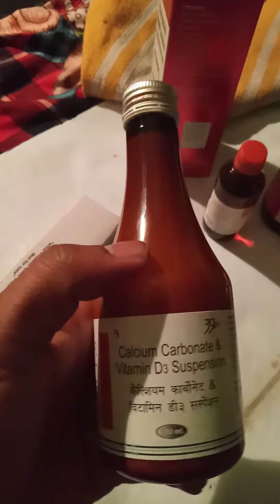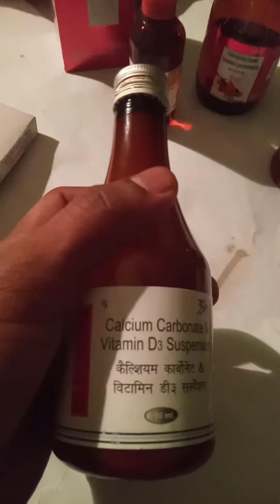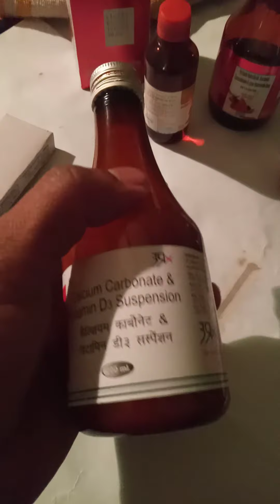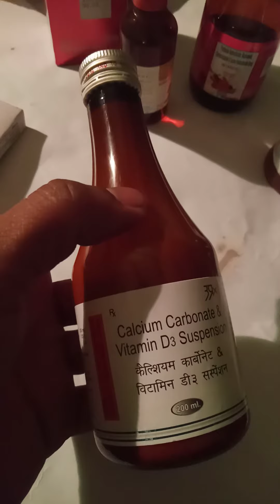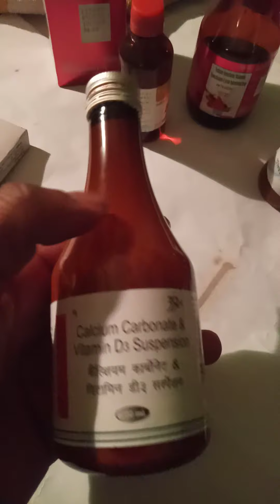Calcium + Vitamin D3 in Hindi जानकारी, लाभ, फायदे, उपयोग, कीमत ...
विटामिन d3 क्या काम करता है?

विटामिन डी की कमी से क्या क्या दिक्कत होती है?

विटामिन डी की कितनी मात्रा लेनी चाहिये?

कैल्शियम की सबसे अच्छी दवा कौन सी है?

Calcium Carbonate With Vitamin D3 Suspension Syrup Uses in Hindi

Calcium and Vitamin D3 tablets ip Uses in Hindi

Calcium and Vitamin D3 tablets ip 500 Uses in Hindi

Calcium citrate Vitamin D3 magnesium zinc tablets Uses in Hindi

२ कैल्शियम एंड विटामिन D3 सस्पेंशन

Calcium and vitamin D3 tablets ip uses

कैल्शियम एंड विटामिन ड्र३ टेबलेट्स इन प्रेगनेंसी

calcium citrate vitamin d3 magnesium, zinc tablets uses

विटामिन डी 3 की कमी के लक्षणों

कैल्शियम एंड विटामिन डी टैबलेट

विटामिन डी के फायदे और नुकसान

बच्चे के लिए विटामिन डी 3 की खुराक

कैल्शियम कार्बोनेट विटामिन डी 3

कैल्शियम साइट्रेट Malate विटामिन डी 3

कैल्शियम की कमी कैसे पूरी करें

महिलाओं में कैल्शियम की कमी के लक्षण

कैल्शियम की कमी से होने वाला रोग

कैल्शियम की कमी की दवा

कैल्शियम की जांच

कैल्शियम की गोली कब खानी चाहिए

सबसे ज्यादा कैल्शियम किस चीज में पाया जाता है

विटामिन डी और कैल्शियम की कमी के लक्षणों